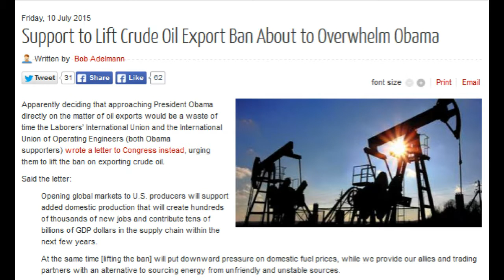Support to Lift Crude Oil Export Ban About to Overwhelm Obama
Apparently deciding that approaching President Obama directly on the matter of oil exports would be a waste of time the Laborers’ International Union and the International Union of Operating Engineers (both Obama supporters) wrote a letter to Congress instead, urging them to lift the ban on exporting crude oil.

Said the letter:

Opening global markets to U.S. producers will support added domestic production that will create hundreds of thousands of new jobs and contribute tens of billions of GDP dollars in the supply chain within the next few years.

At the same time [lifting the ban] will put downward pressure on domestic fuel prices, while we provide our allies and trading partners with an alternative to sourcing energy from unfriendly and unstable sources.

The ban, a leftover from the oil embargo of 1973 when OPEC decided to punish the United States for its support of Israel during the Yom Kippur War, was designed to keep domestic oil supplies from being shipped abroad. It was sold as a way to keep the country energy-secure.

That was then. This is now. The ban is counterproductive, as it limits the ability of American energy producers to sell to world markets that would be more than willing to buy it at prices from $5 to $14 above current domestic prices. Those producers are forced to make a decision between two unhappy alternatives: pump crude and sell it for less than they could get for it internationally, or leave it in the ground.